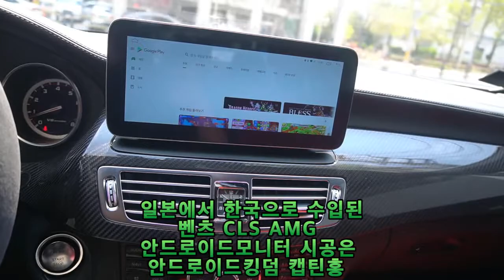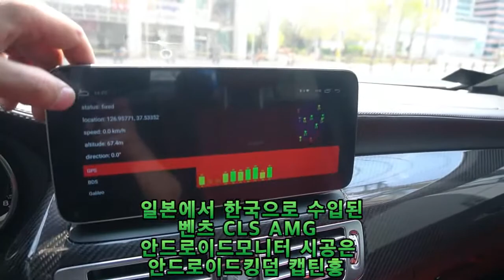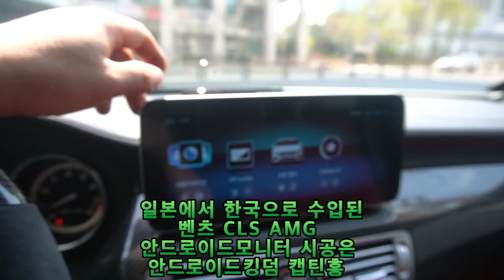[안드로이드킹덤 캡틴홍] 벤츠 CLS 63AMG 차량에 안드로이드모니터를 순정 처럼 교체 시공 합니다 .